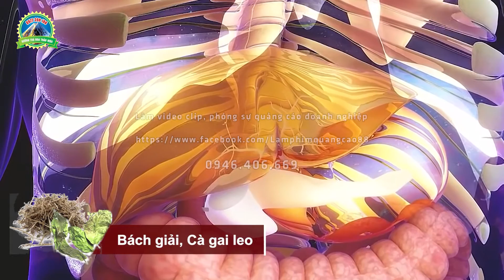TRA THAO MOC ngan 2